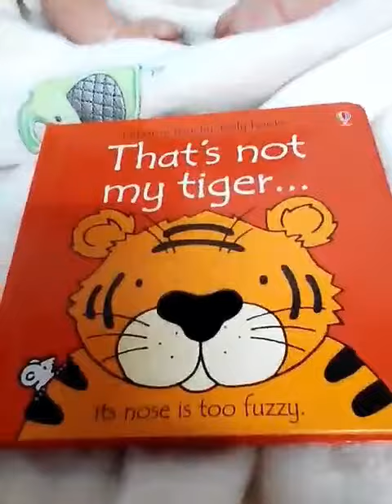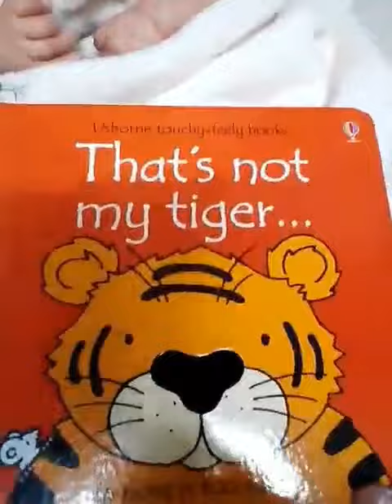Reborn Tilly's bed time story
That's not my tiger with reborn doll Tilly